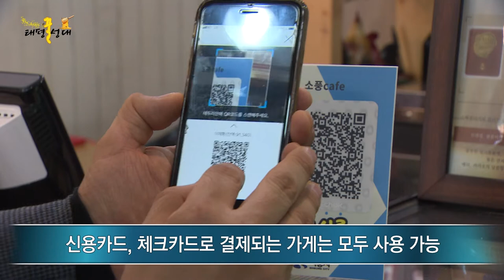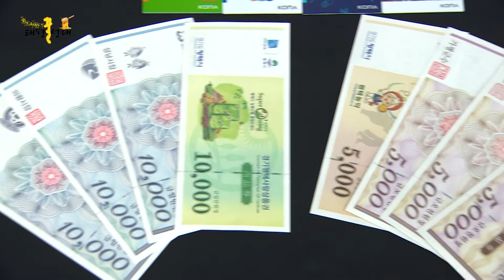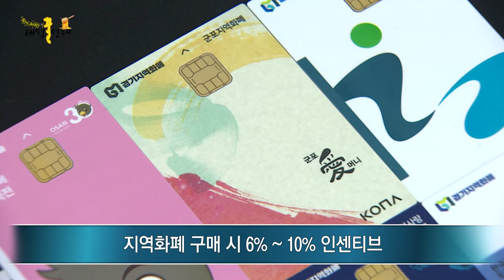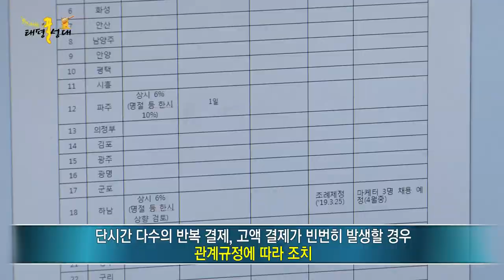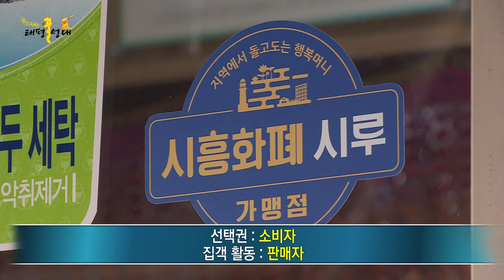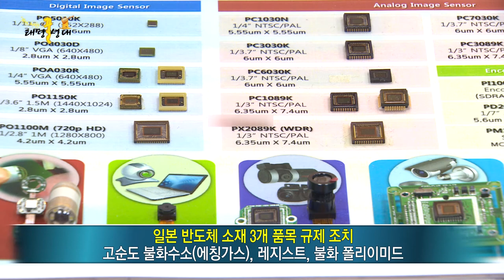[태평(꿀)성대 시즌2 - 13화 (총 30편)] 경기도 갬성 뉴스쇼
※출연 : 박문수 임진 박민수